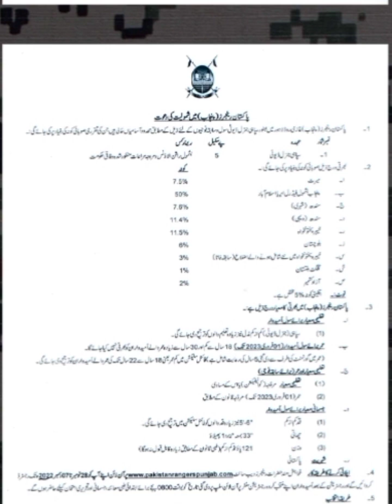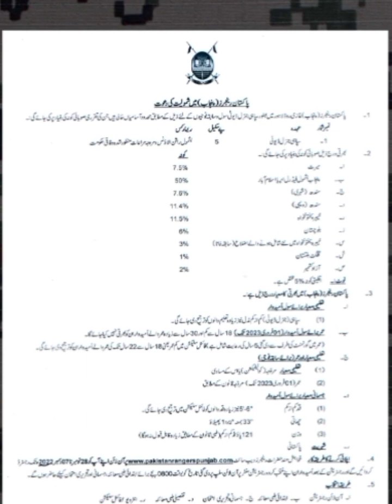پاکستان رینجرز میں کن کن مراحل سے گزرنا پڑتا ہے)All information about Pakistan ranger